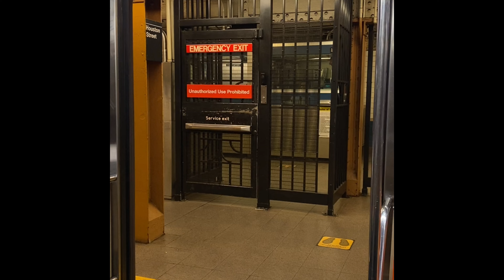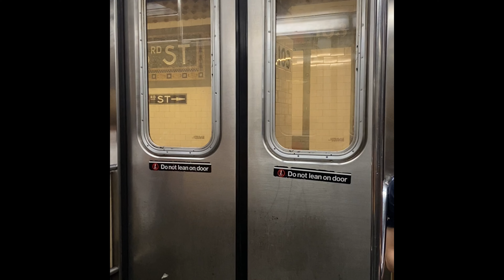R62a (1) Train 2168 Door chime Showcase Pt 4